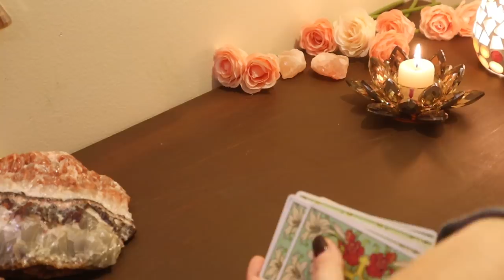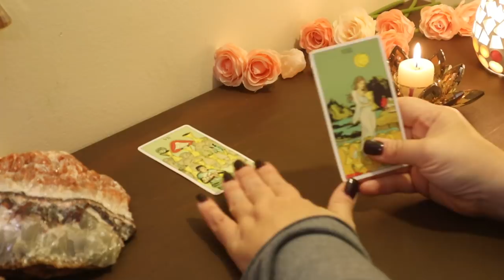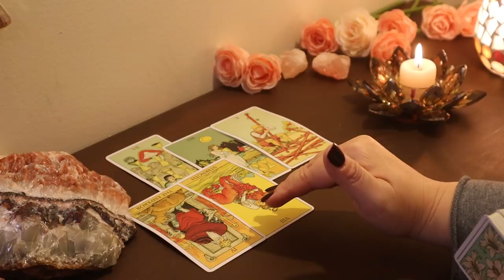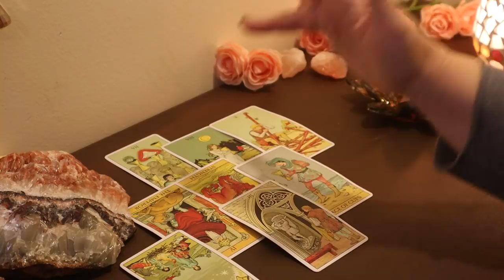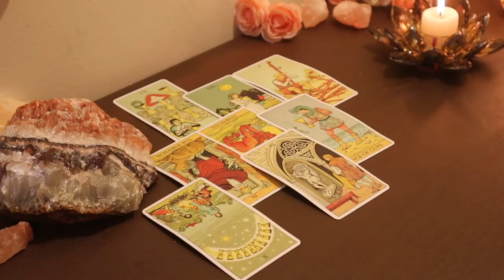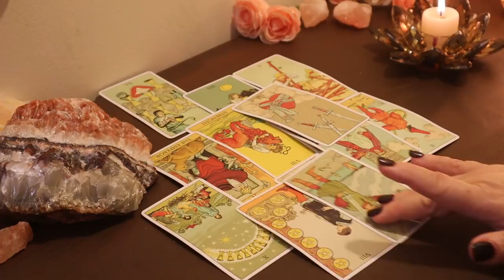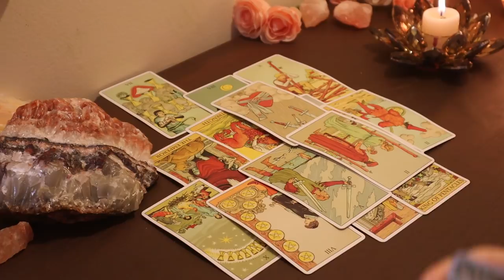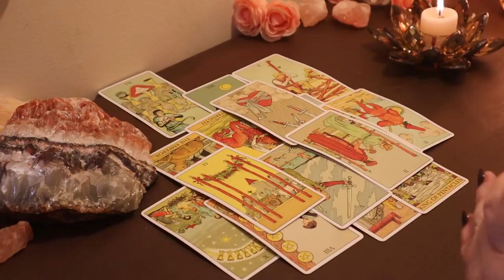The Daily Vibe....Out for #1 and That's It....Daily Tarot Reading...